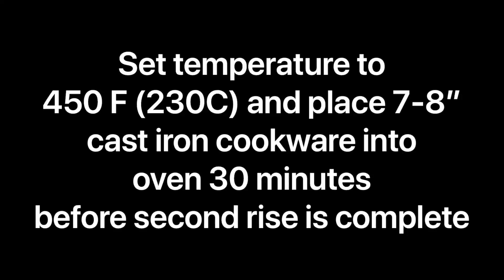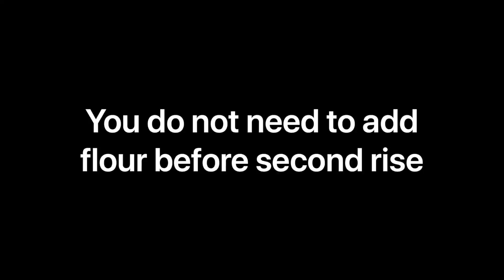White Bread with Kalamata Olives- No Kneading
This is a very easy, no kneading white bread recipe!

The ingredients are:

For the dough:
3 cups white flour
1/2 cup Kalamata olive halves
2 tbsp sugar
1 tsp salt
1/2 tsp dry active yeast
1 1/4 - 1 1/2 cups warm water, about 100F (38C) (should be about as warm as your finger)

On top:
1 egg yolk lightly beaten

Mix together the dry ingredients and slowly add water until the consistency of the dough can be mixed with a spoon, but not very easily.

Let dough sit in a sealed container, covered with a towel, in a warm, dark area overnight or for about 8-12 hours. Do not keep less than 6 hours or longer than 16 hours. Longer yeast time gives the bread an earthy taste.

After, fold dough 3 or 4 times. Place dough in a 6-7 inch bowl (larger bowls will make the bread flatter).

Cover and let sit for 1-2 hours in oxygen deprived conditions.

Set oven to 450F (230C) and place 7-8” cast iron cookware into oven 30 minutes before second rise is complete.

After second rise completed transfer the dough the hot cast iron cookware.

Bake for 35 minutes with lid closed. Bake another 10 minutes without the lid.
Cool down for 10 minutes on the rack before cutting the bread.
Afiyet olsun!